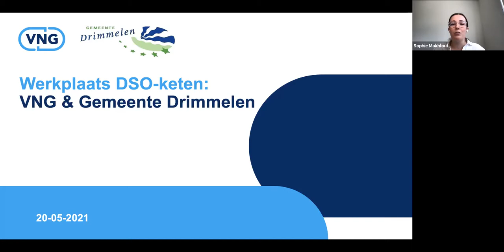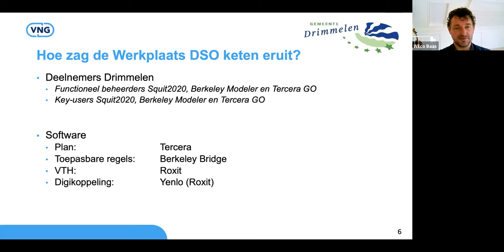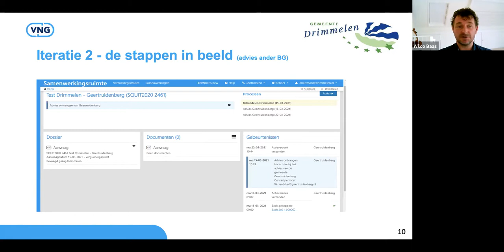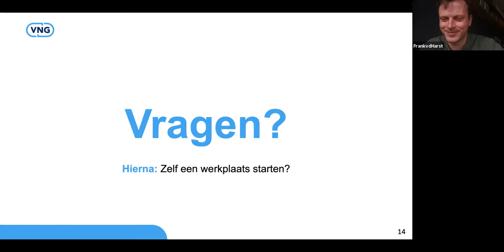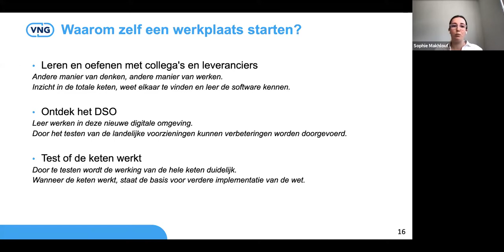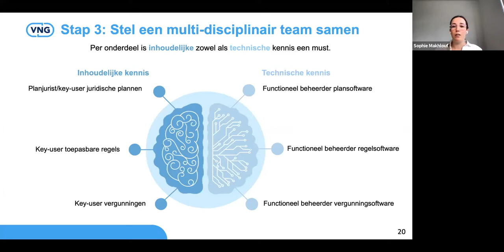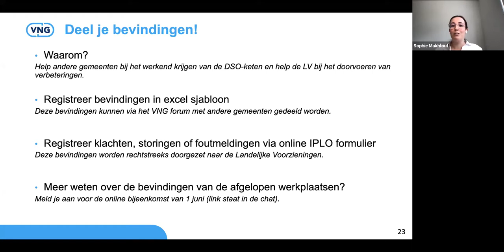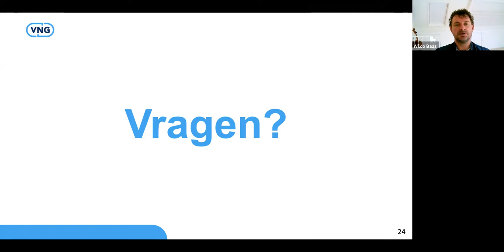Werkplaats DSO keten gemeente Drimmelen | Inspiratiedag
Inspiratiedag - Implementatie Omgevingswet 20 mei 2021 - De gemeente Drimmelen vertelt over haar ervaring met de werkplaats DSO-keten van de VNG.